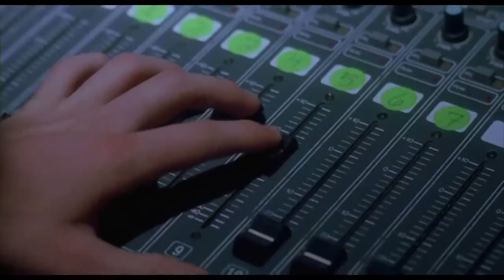Dream Girl (Official Video) - Abs (Prod. Gosha)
'Dream Girl (Official Video)"
Song: 'Dream Girl'
Artist: Abs